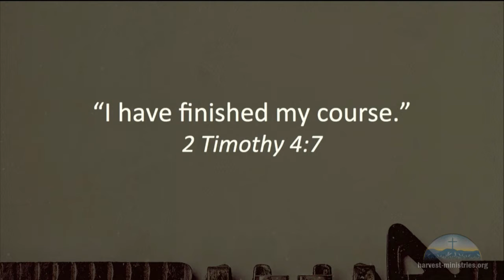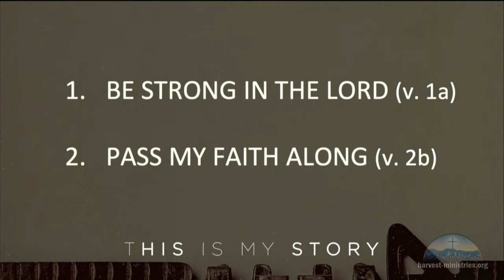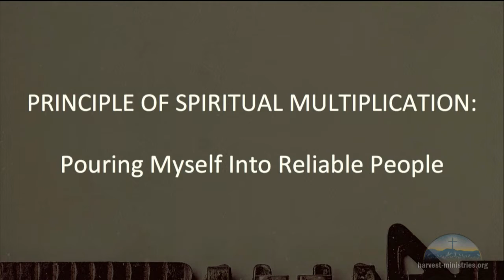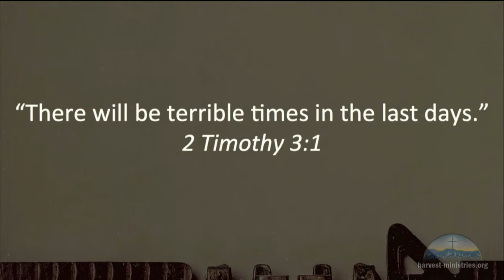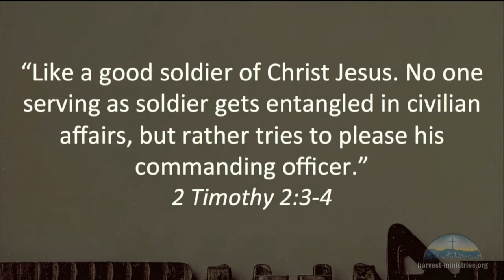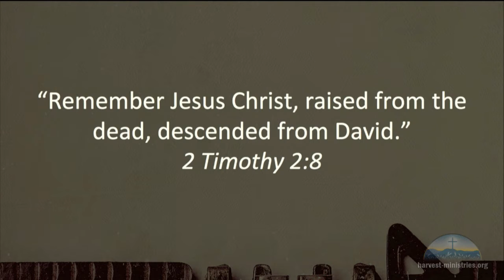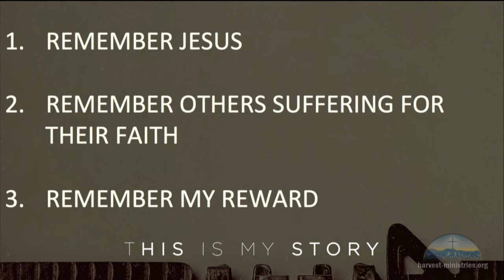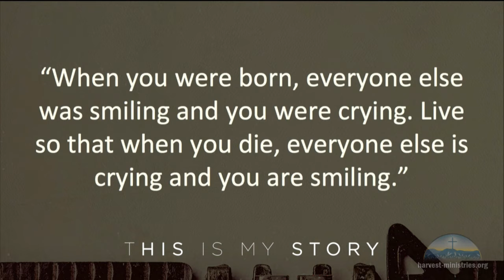This Is My Story - Dr. Milton Atkins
Pastor Milton Atkins speaking at Harvest Ministries in Roanoke, VA, USA